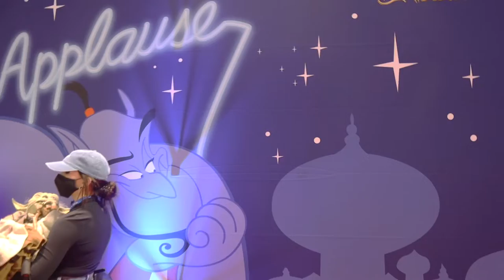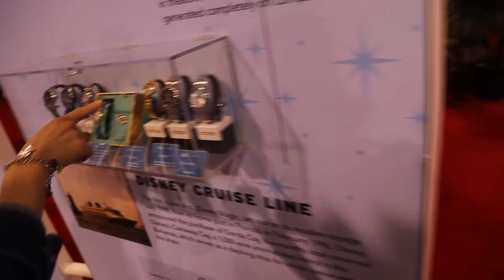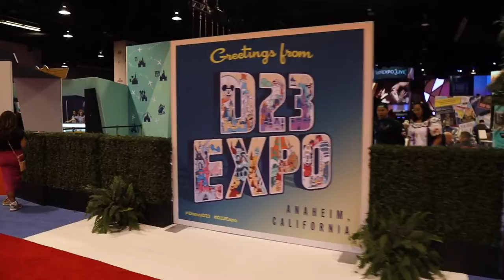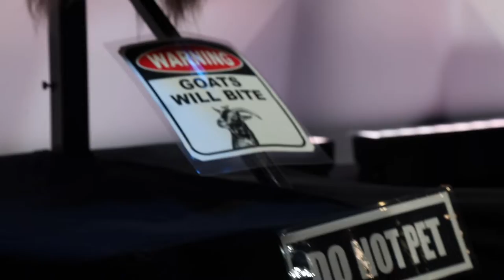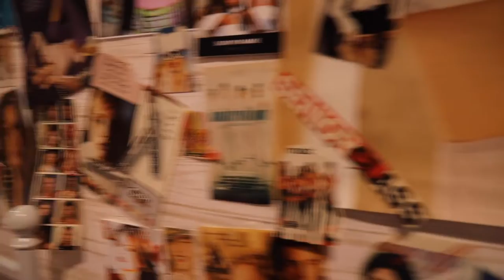D23 expo 2022